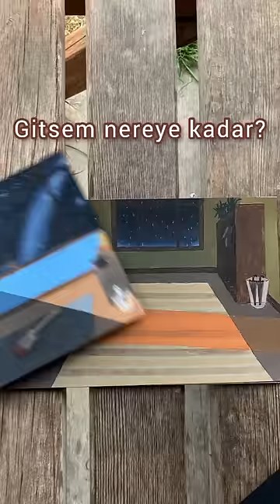''BİR DERDİM VAR'' ŞARKISINI ÇİZDİM!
Sizden gelen istekle Bir Derdim Var şarkısını çizdim. Bir resim yaparken ilk defa bu kadar duygulandım. Yaklaşık bir ay uğraştım. Nasıl olmuş? Yapmamı istediğiniz şarkıları yoruma yazabilirsiniz. ♡